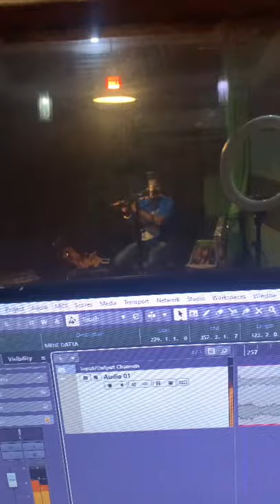Pankaj Nath Flute Session for Devotional Song